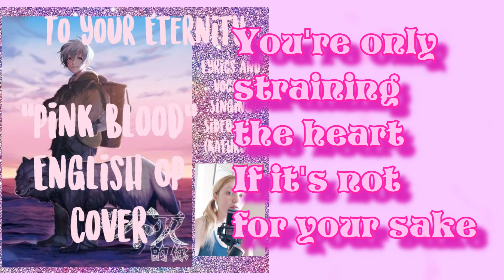To Your Eternity- Pink Blood-English Cover {SingingSidequests}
Special thanks to “SuperMomoFactory” for allowing me the use of their beautiful piano track. Definitely check them out here if you haven’t!

Thank you to everyone for watching and uploading. I’m planning on one slower version of ‘Pink Blood’ to finish next. I will also be working on some great song requests/suggestions for the near future~ I hope you enjoy this upload~

Additional details:

♡ Vocals and lyrics: SingingSidequests (Kathryn)

♡ Programs: Sony Movie Studio 14.0 & Audacity

♡Series: To Your Eternity

♡Song: Pink Blood

♡ Original Artist: Utada Hikaru

♡There’s never pressure to do so,
but if you would like to donate you may support this
channel for new song requests, song voting,
​priority uploads, downloads and more. :) I